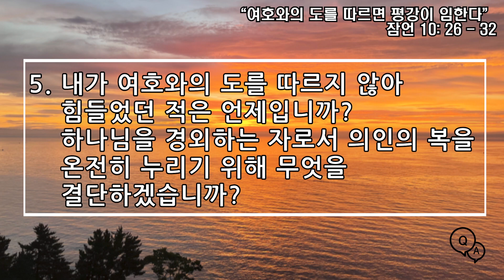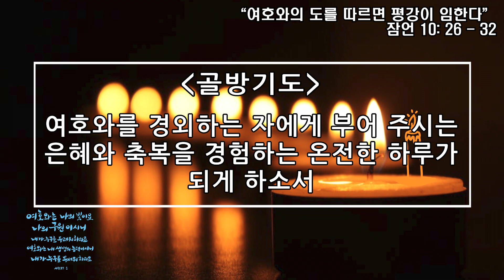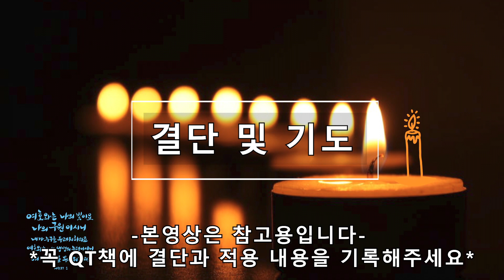[사랑스러운교회] 20230630 QT